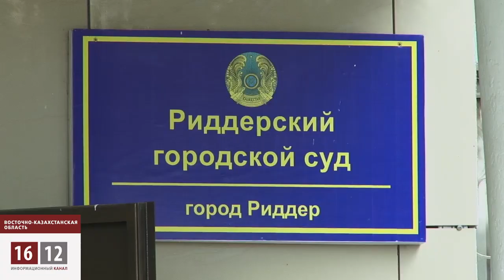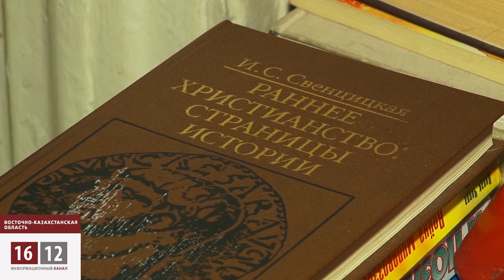В Казахстане судят за атеизм «Разжигание розни» - тренд политический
Правозащитника и журналиста Александра Харламова ведут в зал суда. Ему даже не позволили снять наручники, судья объяснил, нельзя, его статья относится к тяжким. Он опасен для общества. Харламов не убийца, не маньяк и даже не вор. Он атеист. Но именно эти фразы и в основе обвинения, и в основе доказательной базы.  Прокурор настаивает, гражданин Харламов разжигал религиозную рознь. А это по закону - «умышленное тяжкое преступление». Сторона обвинения требует 4 года лишения свободы. Судья готовится огласить приговор, но неожиданно на авансцену выходит прокурор - с новым ходатайством. Подсудимый Александр Харламов, как и его адвокат, против такого поворота событий. С 17 марта прокуратура города Риддер пытается посадить правозащитника. Больше полугода 63-летний пенсионер-атеист сидит за решёткой. В это время горожане хоть как-то пытаются отстоять правозащитника.Гражданская жена Александра Харламова всё это время носит ему передачи, ходит по судам и борется за свободу супруга. В кабинете обвиняемого почти ничего не осталось. Его черновики и статьи приобщили к материалам дела. Туда же ушли и записи его правозащитной деятельности -- жалобы горожан на произвол силовиков. Да, он был резким, настоящий правдоруб, - рассказывает жена Марина . Александр - единственный в городе, кто ни кого не боится.Судья над ходатайством прокурора ломал голову около получаса. Постановил отправить дело на доследование, а пенсионера - за решётку дожидаться участи. Адвокат в течение 5 дней настроен обжаловать решение суда.